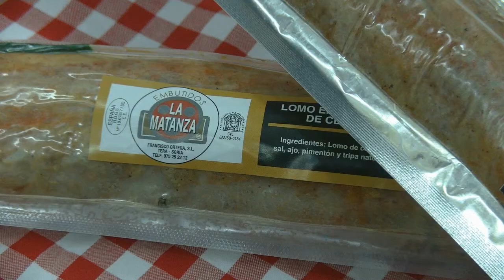Cocinando con Ascensión Pérez